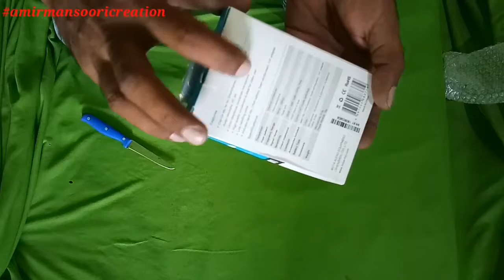| Hindi | Boya m1 Unboxing & Review by amir mansoori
| Hindi | Why this is the best Youtube Mic? Boya m1 Unboxing & Review  amir mansoori

About Video-

Dosto aaj ki video me main lekar aaya hu apke liye Boya m1 mic ki unboxing and review aap is video me dekhege ki kis trah se kaam karta h aur akhir kyu har koi bade se bada youtuber isko purchased karne ke liye suggest karta h.

Boya mic kaise purchased kare online amazon

Boya mic purchased link Checkout this product on Paytm recommended by your friend